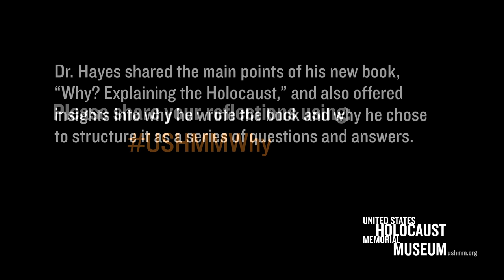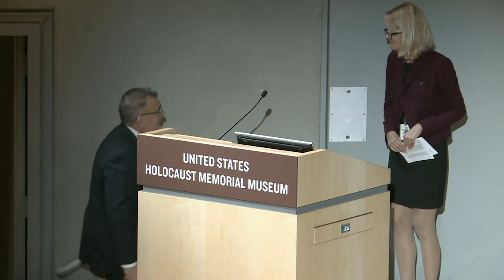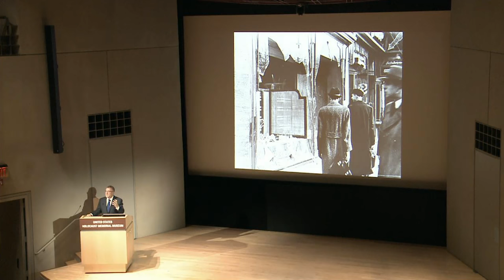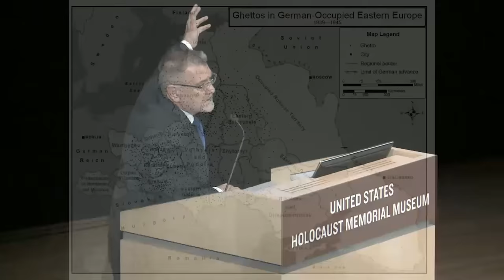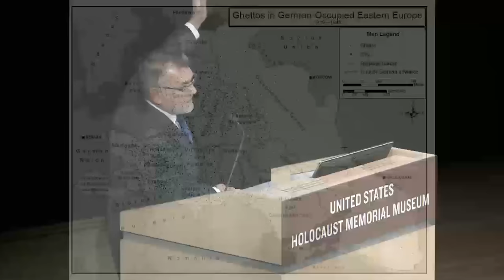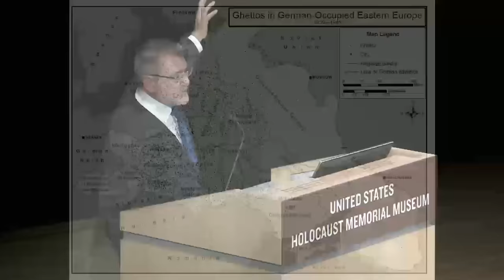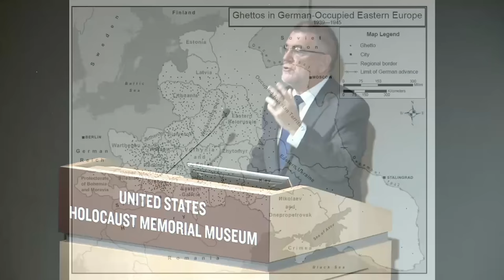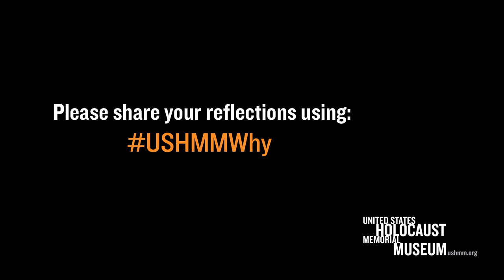Why Did the Holocaust Happen?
On January 17, 2017 historian Peter Hayes spoke at the US Holocaust Memorial Museum to discuss his new book, "Why? Explaining the Holocaust." In his book, Hayes addresses what scholars know about the Holocaust, and answers important questions including: Why were Jews the primary victims? Why were Germans the instigators? Why did murder become the "Final Solution"? And, why didn’t the international community do more to help?